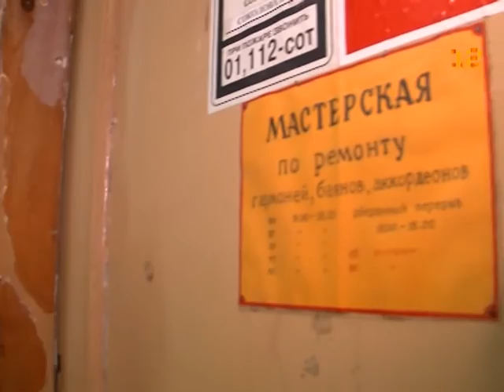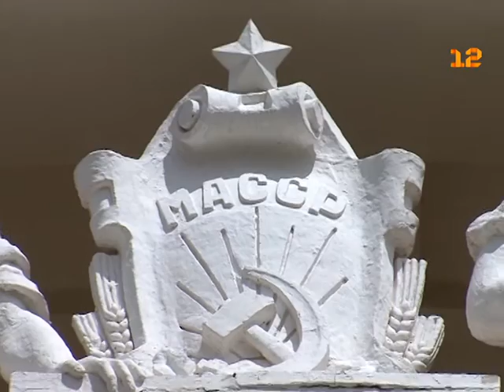Программа «Прогулки по столице»